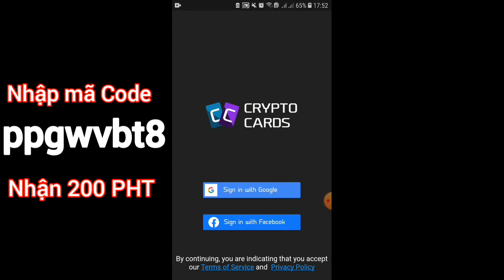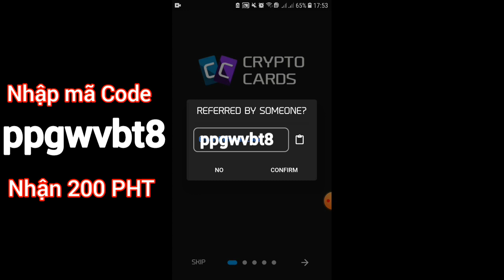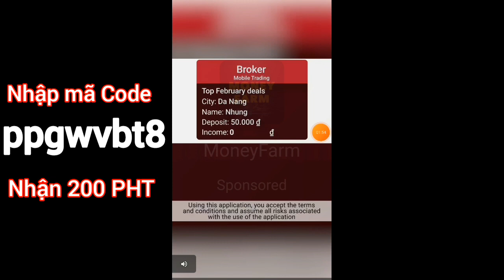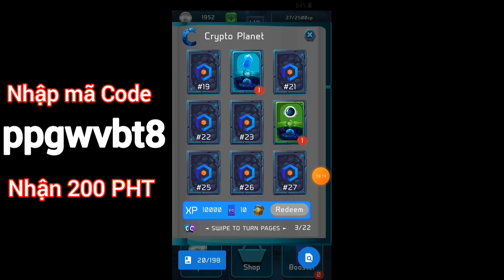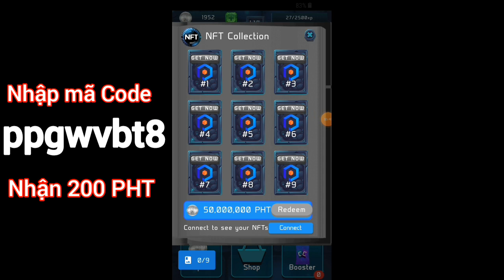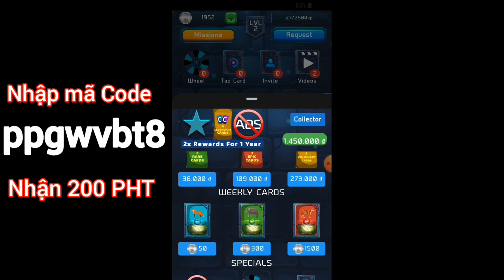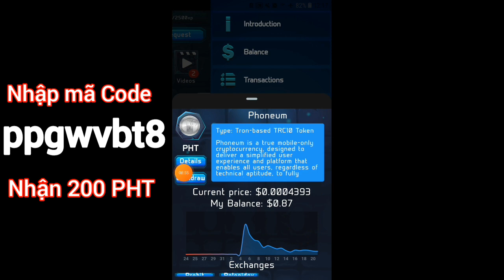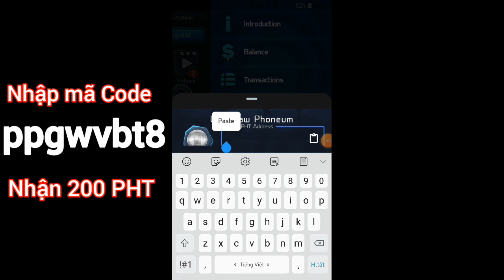Hướng dẫn chơi game kiếm PHT Token - chơi game kiếm tiền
- Mã Code: ppgwvbt8
👉Link đăng kí Binance:
(Để lấy link mọi người làm theo các bước sau:
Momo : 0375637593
Cao Cu An